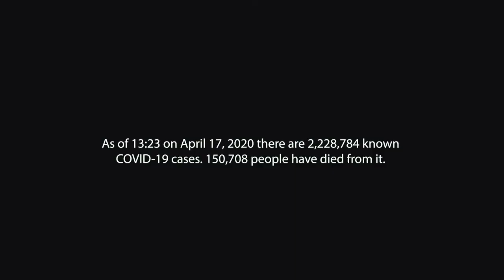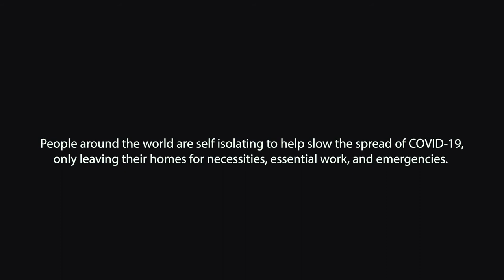Project Isolation 2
Episode 2 of Project Isolation

Project Isolation is a documentation of people’s personal accounts as they navigate their way through the COVID-19 pandemic. We want to get as many perspectives as possible from anywhere and everywhere. Thank you to all that have submitted for episode 2. If you would like to participate in any of the upcoming Project Isolation videos, please submit your videos via Wetransfer, Google Drive or Dropbox to . Please indicate your name, occupation/title, and location (if you’re okay with it being included in the video).

Submissions (In order of appearance):

Jenn E Norton and Edie McGovern – Artist (Guelph, ON)

Joseph Gallo Jr. – Musician / Gallo Ground Support (Guelph, ON)

Nathan Lawr – Musician / Art Administrator (Guelph, ON)

Rachel Schooley – Occupational Therapist (Inuvik, NT)

Leslie Morrison and Oakes Turton – Baker / Pokemon Enthusiast (North Bay, ON)

Laura Seabrook – Manufacturing (Woodstock, ON)

Thomas McCabe and Jennifer Kehoe – Entertainment Industry (Dawson, YT)

Harrison Browne – Actor (Toronto, ON)

Jordan Gabriel – Copywriter  (Guelph, ON)

Raquel Gonzalez – Artist (Woodstock, ON)

Jessica Kuiken – Wellness Advocate (Rockwood, ON)

Sam Roy – Teacher (Bali, Indonesia)

Jacob Mittermaier-Zubeck – OCAD Studen (Guelph / Toronto, ON)

(Vanessa) Tignanelli Family – Filmmaker / Photographer (North Bay / Guelph, ON)

Isaac VanVeen-Bursey – Chicken Keeper (Guelph, ON

Music Submission:Thomas Hammerton – Musician / Educator (Guelph, ON)
w/ STILL

Editing, music (other than music contained in participant videos), and videography by
Dustin Seabrook (STILL Creates)

“We Don’t Know” by STILL feat. Joseph Gallo Jr. and AJ Johnson

Additional Editing by Vanessa Tignanelli